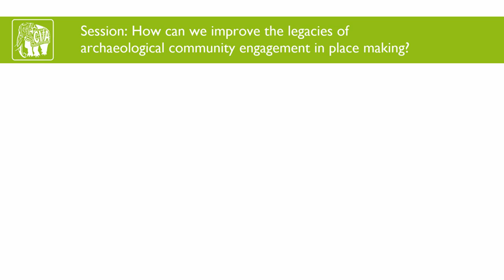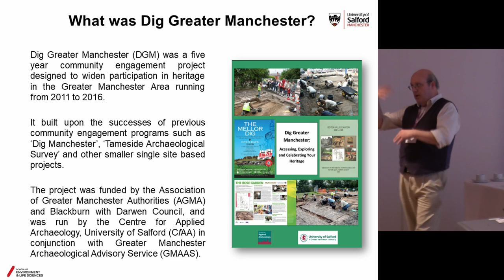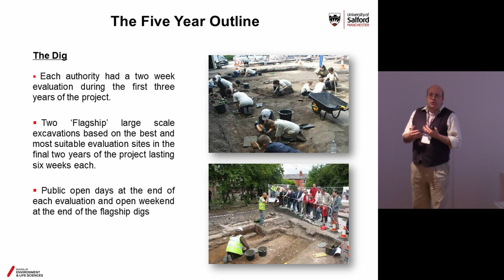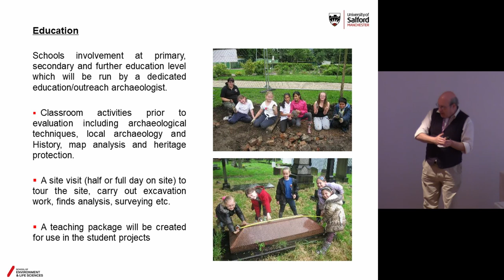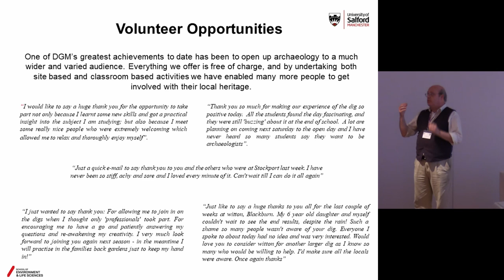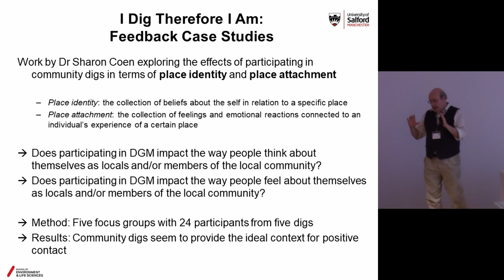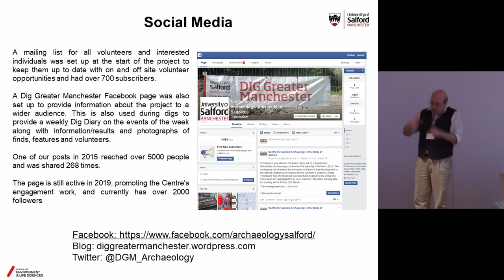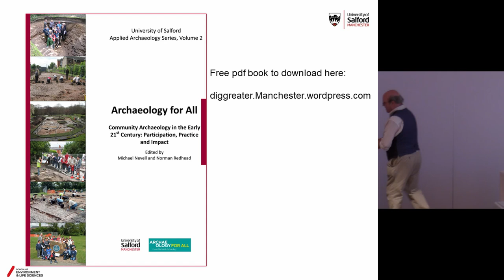Dig Greater Manchester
This paper will look at the social impact of Dig Greater Manchester, one of the largest community archaeology projects of the early 21st century run between 2011 and 2016. Central to the project was an attempt to reach communities who would not otherwise engage in heritage activities, which is why the 11 excavations were conducted on local authority owned land (parks) in some of the most economically and socially deprived wards in the city region. This was the culmination of 15 years of community archaeology work which saw the development of growing support framework for community and volunteer engagement with local archaeology in the Manchester region. A central research aim of the project was an assessment of its social value. This was built into the project design and built upon the earlier work. This was researched through traditional data gathering techniques such as feedback forms (nearly 300), but also using more recent social media platforms, and importantly by structured interviews of 30 individuals led by Salford Uni psychologist Dr Sharon Coen. The results are some very detailed data on the role of archaeology in identity forming and social linkages in an urban former industrial area of northern England.

Mike Nevell (University of Salford)